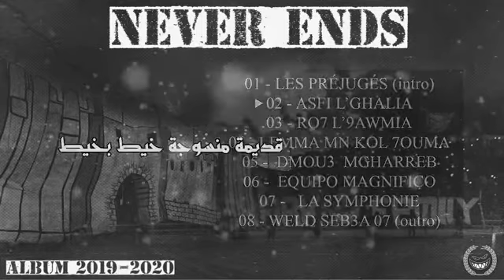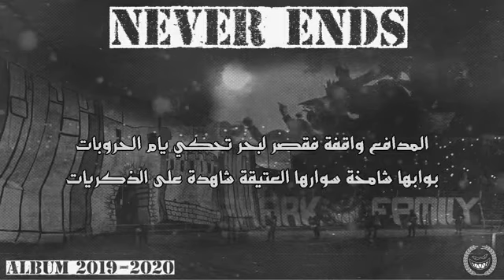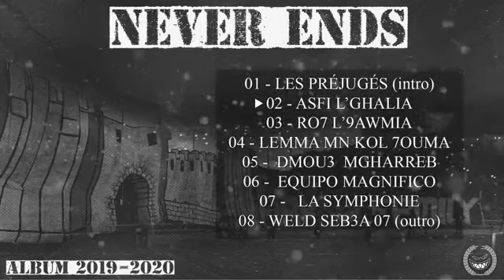ULTRAS SHARK 06 _ 02 ASFI L’GHALIA